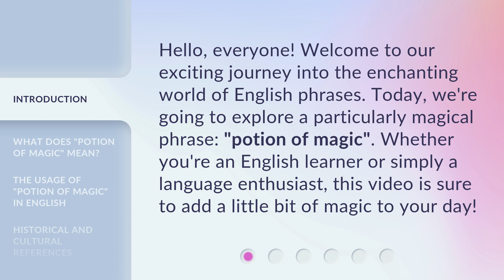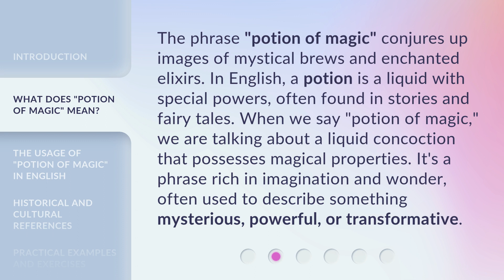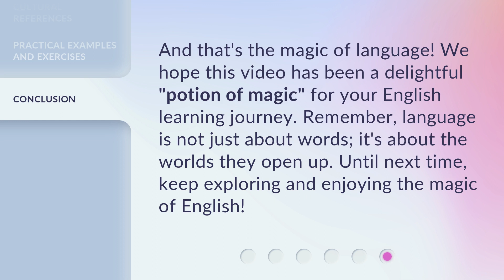Unveiling the Enchantment: Understanding "Potion of Magic"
00:00 • Introduction - Unveiling the Enchantment: Understanding "Potion of Magic"
00:31 • What Does "Potion of Magic" Mean?
01:05 • The Usage of "Potion of Magic" in English
01:31 • Historical and Cultural References
01:53 • Practical Examples and Exercises